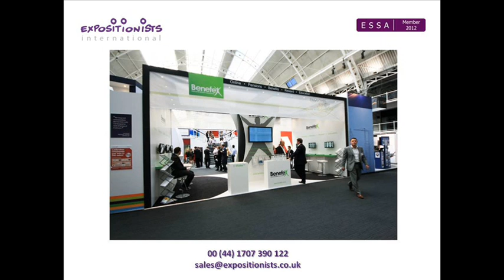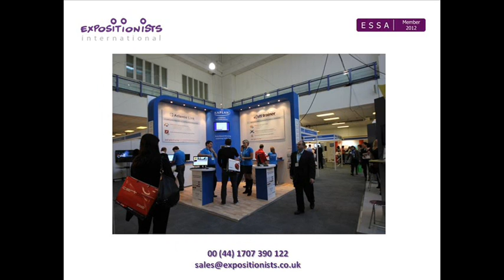Expositionists International - Suppliers of complete exhibition solutions